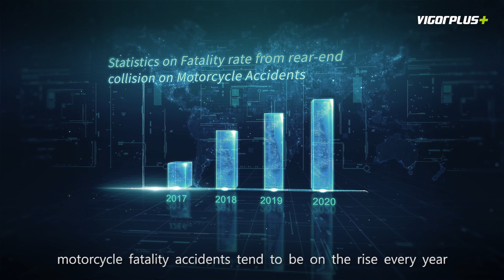Introducing Hive BSM - Blind-spot detection for most motorcycle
【Won the Golden Pin Design Award in 2020,  German iF Design Award in 2021.】
Intuition, simple, safety

We hope that HIVE BSM with intelligent design of universal installation, allowing the majority of motorcycles to have blind spot detection and protection. In addition to meeting the safety requirements of heavy motorcycle riders at high speeds, for food delivery riders, postmen, and couriers who have large outer boxes installed behind the motorcycle, the blind area of the rearview mirror caused by the outer box more necessary HIVE BSM increases the safety at work.

Characteristics
• 24 GHz NB millimeter-wave radar 2 in 1
• Blind area wide-angle detection
• Waterproof and dustproof IPX7
• Easy and rapid installation
• Intuitive alert view

「This product is an original design of VIGORPLUS and patent protection in many countries」